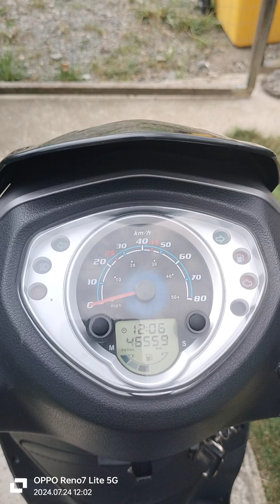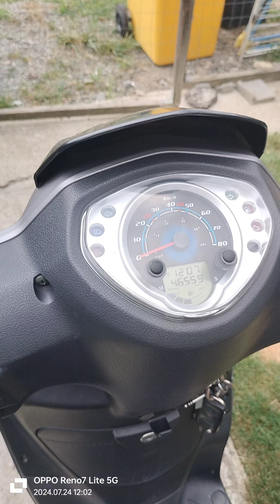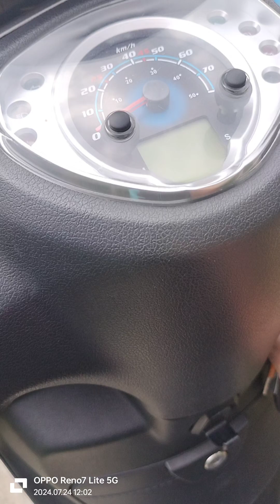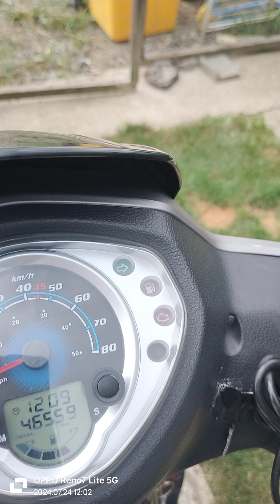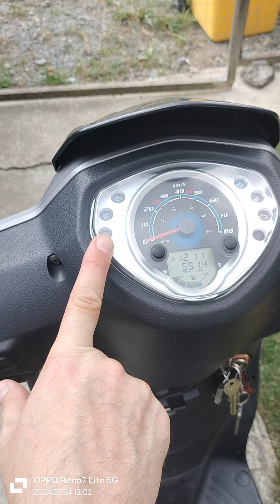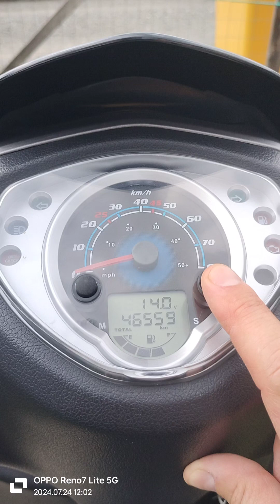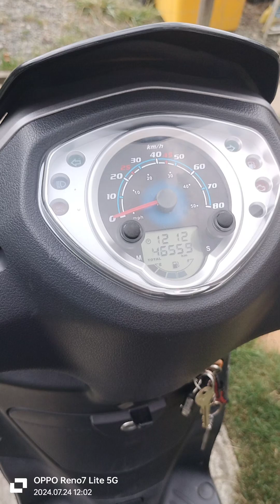SYM Symphony 50 cc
Prezentare scuter Sym Simphony 50 cc.
Marca Sym este fabricată în Taiwan și sunt niste scutere foarte bune și rezistente.